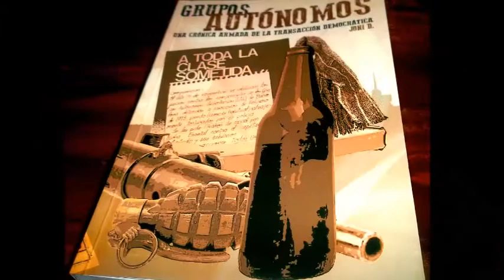La lucha de Puig Antich y la generación protagonista del libro "GRUPOS AUTÓNOMOS"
25/04/2014
Cafetería ITACA
Murcia - Spain
Está pasando...